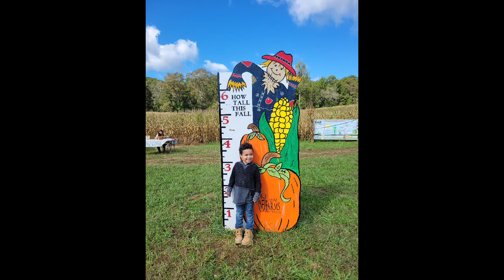Building a barn style door from scratch for the bathroom and fun at the pumpkin patch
I built a barn style door for the bathroom. I used ship lap and wood left from other projects. It turned out great. This was my first time ever attempting to do anything like this. The wife took the kids to the pumpkin patch for some fun..

Welcome to Carters off grid world, a off grid lifestyle vlog where me and my family move from the suburbs of Atlanta to live in the wilderness. Follow my homesteading journey as I build my family's cabin in the woods and learn about self sustainability and what it takes to live off grid. In this series you will see how I build a rainwater collection system  with filtration, how I set up my off grid solar system and build our tiny home cabin.